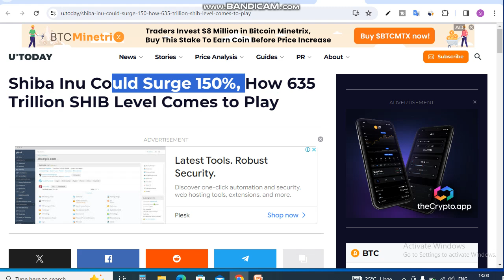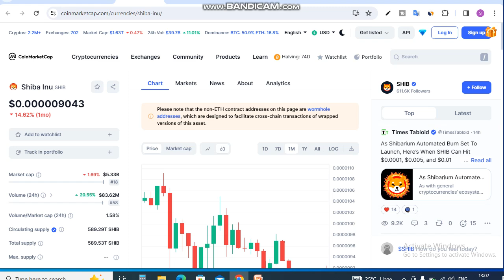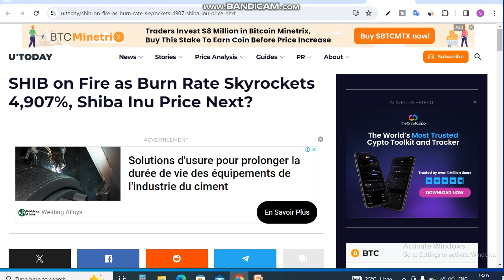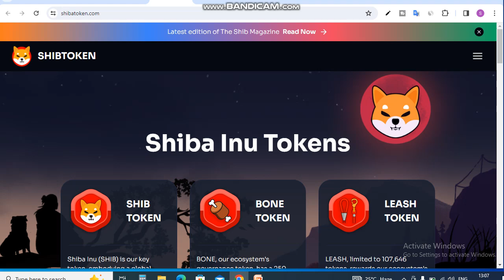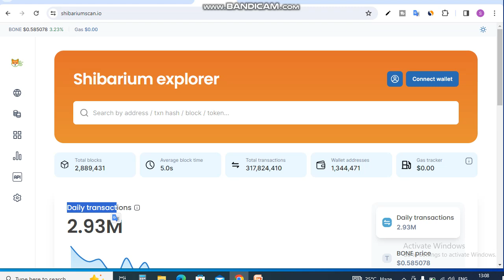Shiba inu Could Surge 200% | 4906% Burn || Shiba Inu Coin News Today || Shiba inu Price Prediction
Is Video me Ap Shiba inu Could Surge 200%and 4906% Burn dekhege. Shiba Inu Coin News Today dekhege. yah apko Shiba inu Coin Price Prediction bhi bataya jayega.